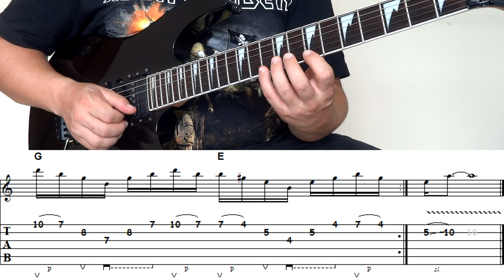Arpejos - Estudo em Lá menor (Am) com Sweep Picking em 3 Cordas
🎸 Toca no link prá falar comigo pelo whatsapp e receber orientações sobre como evoluir na Guitarra. 👇

Conheça os meus Cursos e Apostilas de Guitarra.

Estudo musical na guitarra, com arpejos em 3 cordas utilizando a técnica de Sweep Picking em tríades pertencentes ao Campo Harmônico de Lá menor e Lá menor harmônica.
Você pode baixar a tablatura em PDF para imprimir, além de ver outras lições e baixar outros materiais para estudo, acessando o meu novo blog
E fique à vontade para comentar, elogiar, criticar, perguntar e sugerir assuntos para os vídeos.

QUER ESTUDAR GUITARRA PRÁ VALER?